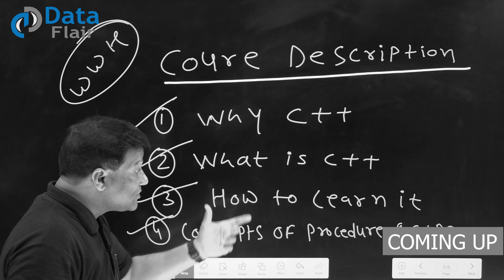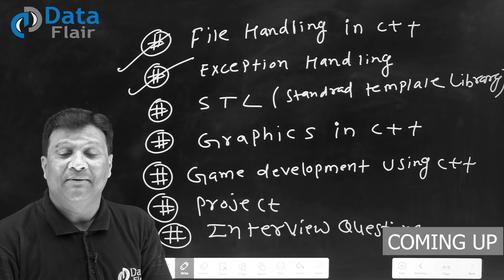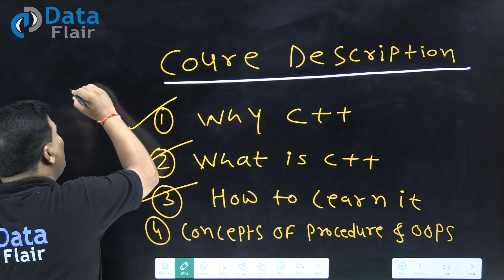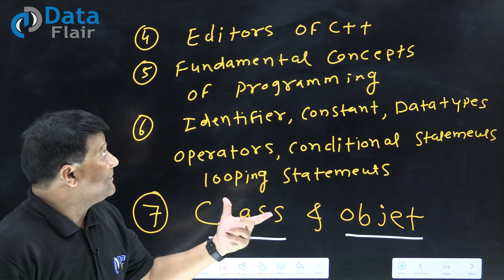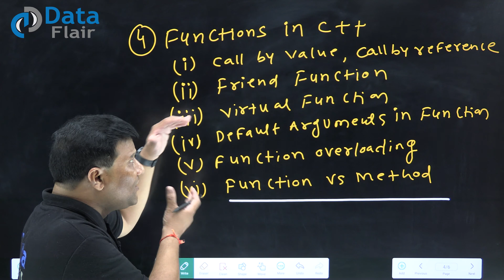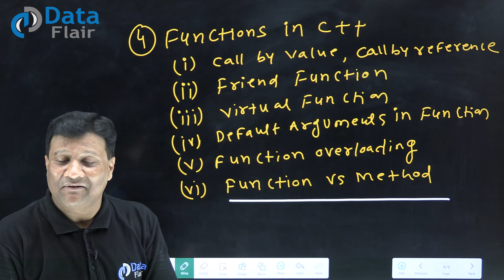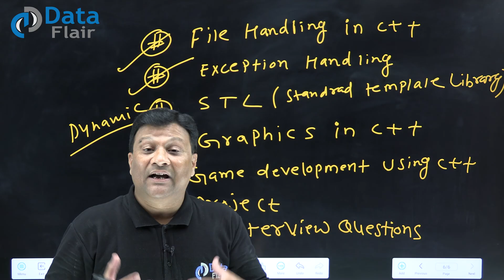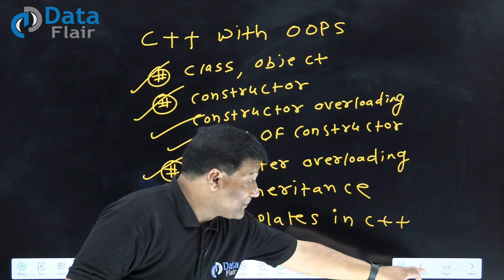Introduction to C++ for beginners | C++ Placement Course [Hindi]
Here is the first video of the C++ for beginners Course.
You’ll learn about many fascinating concepts of 👩‍💻 C++ programming and delve into why you should learn to program🧠, what is C++ and how to learn C++ language🤯. The fundamentals of the advanced concepts of C plus plus Programming will be taught in this video.📖

To put it in simple words, C++ is the improved version of the procedural programming language C 🖥️ with the added benefits of OOP. It is used in the backend of software, operating systems, embedded systems, Machine Learning and whatnot.🤖

Coming to the object-oriented programming of C++, you'll learn🧠 about classes, objects, constructors, operators, inheritance, file handling, exception handling & STL in this free C++ Course.💡

🌟On top of that, get hands-on experience in game development & projects using C++ Programming language.

Topics:-
C++ Introduction
Importance of learning C++
C++ Programming
What is C++ Programming Language
Introduction to C++ Programming Language
Why is it Called CPP
What Does C++ Programming Language Mean
Concepts of procedure and OOPs
Editors of C++
Fundamental concepts of programming
Exception Handling in C++

Timestamps:
00:00 - Teaser
01:02 - C++ Introduction
03:01 - C++ Course Description
09:49 - OOPS concepts in C++
15:18 - Hands-on experience you’ll get by the end of this C++ course
17:20 - Outro